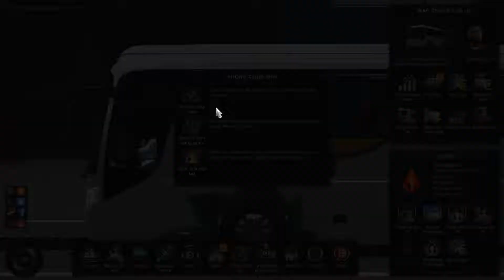ETS2 - Khám phá map dài nhất thế giới (Tập 121)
Euro Truck Simulator 2 (được viết tắt là ETS 2) là một trò chơi giả lập xe tải được SCS Software phát triển và phát hành cho Microsoft Windows, Linux và macOS và ban đầu được phát hành dưới dạng phát triển mở vào ngày 19 tháng 10 năm 2012. Trò chơi này là phần tiếp theo trực tiếp của trò chơi Euro Truck Simulator (2008) và đây là trò chơi video thứ hai trong sê-ri Truck Simulator